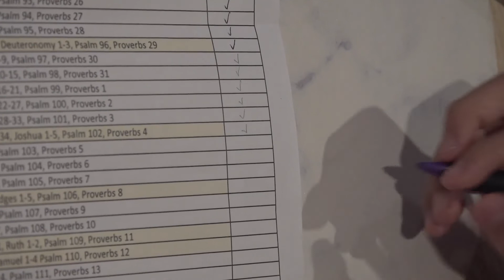Read Bible(ESV) with C. Jun - 5th February 2022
Joshua 6-11, Psalm 103, Proverbs 5

# Basic Setup
6 Chapters of the day
1 Proverb from day of Month - Proverb has full of wisdom of God
1 Psalm - Praise God everyday!